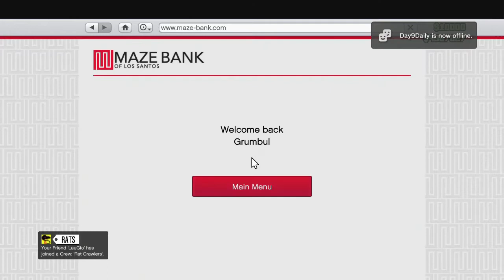GTA V Online: PS3 Episode 96 (Unedited Twitch.TV Footage) - 2 / 5